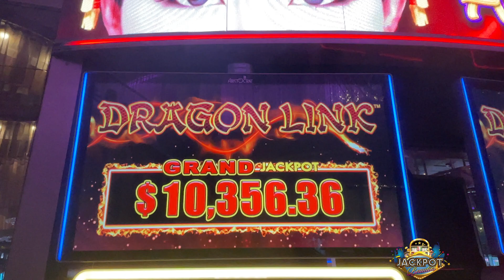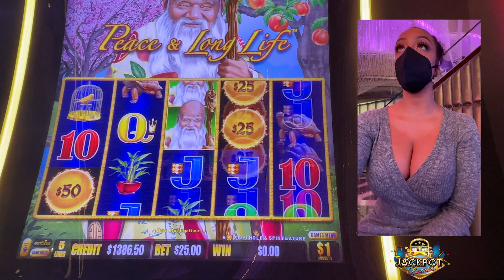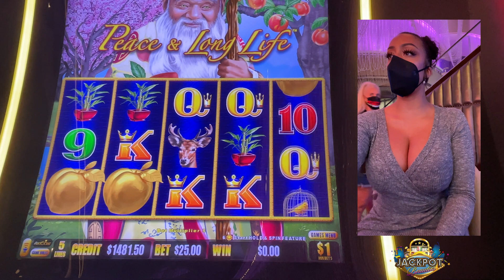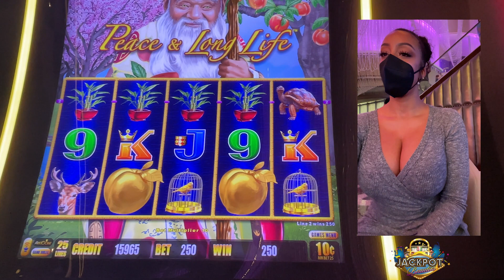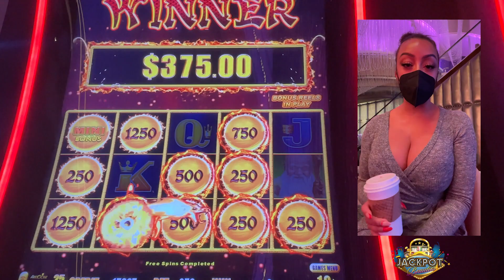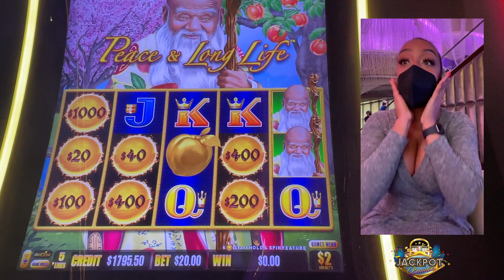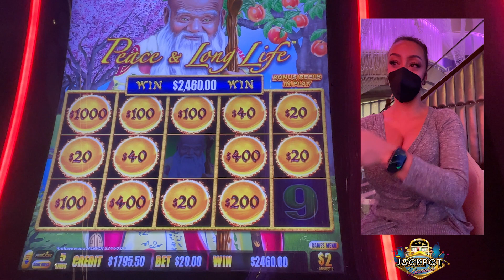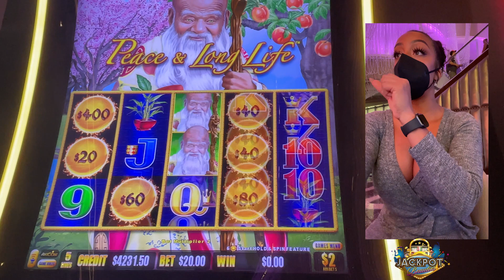Big Win and Jackpot on Dragon Link Slot - Peace and Long Life. First Time Playing!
First time playing Peace and Long Life Dragon link slot and boy am I happy! I know the concept is the same between all of the Dragon Link slots but there was something about this one I really enjoyed. What do you think? Do you like the graphics of this slot machine?